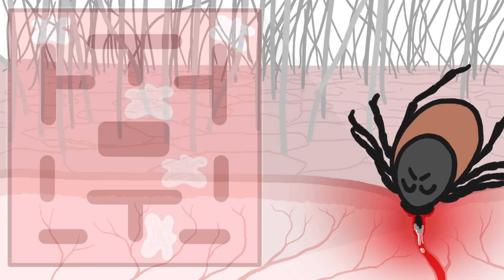Não é fácil ser vampiro! | Minuto da Terra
A vida de quem gosta de beber sangue tem mais desafios do que você pode imaginar.

Quer saber mais sobre esse assunto? Pesquise por essas palavras-chave:
- Hematofagia: a prática de algumas espécies de se alimentar do sangue de outros animais.
- Hemoglobina: uma proteína nos glóbulos vermelhos que transporta oxigênio.
- Radicais livres: átomos instáveis que podem danificar as células.
- Anticoagulante: substância que inibe a coagulação do sangue.

Tradução e narração: Leonardo Gonçalves de Souza
Edição de vídeo: Ricardo Gonçalves de Souza
Produção: Maria Carolina Passos

Akhoundi M, Sereno D, Marteau A, Bruel C, Izri A. (2020). Who Bites Me? A Tentative Discriminative Key to Diagnose Hematophagous Ectoparasites Biting Using Clinical Manifestations. Diagnostics 10: 308.

Benoit JB, Denlinger DL. (2010) Meeting the challenges of on-host and off-host water balance in blood-feeding arthropods. Journal of Insect Physiology 56(10):1366-76.

Graça-Souza AV, Maya-Monteiro C, Paiva-Silva GO, Braz GR, Paes MC, Sorgine MH, Oliveira MF, Oliveira PL. (2006). Adaptations against heme toxicity in blood-feeding arthropods. Insect Biochemistry % Molecular Biology 36(4):322-35.

Gillespie RD, Mbow ML, Titus RG (2000) The immunomodulatory factors of bloodfeeding arthropod saliva. Parasite immunology 22: 319–331.

Kakumanu R, Hodgson WC, Ravi R, Alagon A, Harris RJ, Brust A, Alewood PF, Kemp-Harper BK, Fry BG. (2019). Vampire Venom: Vasodilatory Mechanisms of Vampire Bat (Desmodus rotundus) Blood Feeding. Toxins 11(1):26.

Pishchany G, Skaar EP. Taste for blood: hemoglobin as a nutrient source for pathogens. PLoS pathogens. 8(8).

Toh, SQ, Glanfield, A, Gobert, GN et al. (2010). Heme and blood-feeding parasites: friends or foes?. Parasites Vectors 3:108.

Este canal faz parte do Science Vlogs Brasil, um selo de qualidade colaborativo que reúne divulgadores de ciência confiáveis do Youtube Brasil.